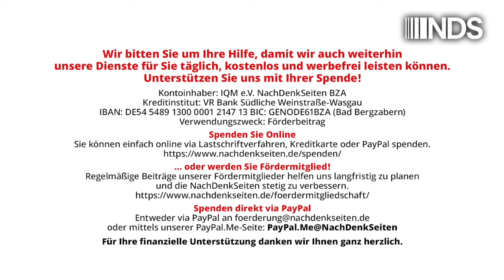Assange kann Auslieferung vor dem High Court anfechten | Moritz Müller | NDS-Podcast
Assange kann Auslieferung vor dem High Court anfechten | Moritz Müller | NachDenkSeiten-Podcast | 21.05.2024

Am Montag haben zwei Richter des Londoner High Court Julian Assange das Recht gegeben, die vorher genehmigte Auslieferung an die USA vor diesem Gericht anzufechten. Wann diese Verhandlung beginnt, steht allerdings in den Sternen. Weitere Monate des bitteren Wartens im Hochsicherheitsgefängnis für Julian Assange und seine Familie. Derweil braucht sich US-Präsidentschaftskandidat Biden nicht mit einem Prozess in den USA herumzuschlagen, in dem es um die Frage geht, ob der Journalismus des wahrscheinlich prominentesten Dissidenten des Westens durch den Ersten US-Verfassungszusatz, der Meinungsfreiheit garantiert, gedeckt ist. Denn das war gestern der zentrale Punkt bzw. ist der einzige Punkt geblieben, wegen dem Julian Assange Berufung einlegen kann. Ein Bericht von Moritz Müller.

Artikel veröffentlicht am: 21. Mai 2024 um 14:00
Autor: Moritz Müller (Gastbeitrag)
Sprecher: Tom Wellbrock

NDS, NachDenkSeiten-Podcast, NDS-Podcast, Audio-Podcast, Aufbau Gegenöffentlichkeit, einzelne Politiker/Personen der Zeitgeschichte, Erosion der Demokratie, Julian Assange, Gefängnis, Großbritannien, Haftbedingungen, Justiz, Meinungsfreiheit, Pressefreiheit, Todesstrafe, USA